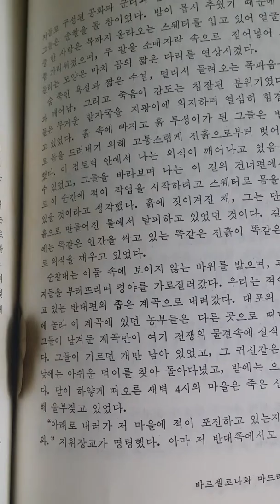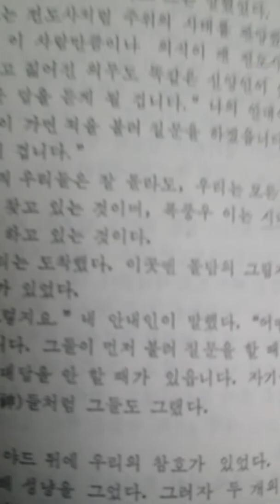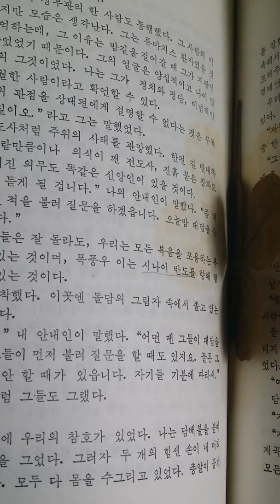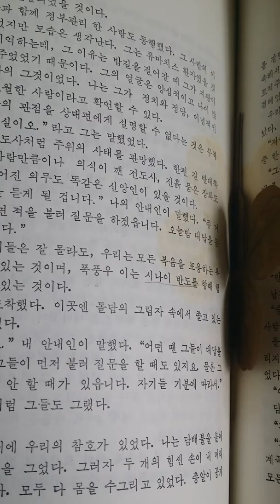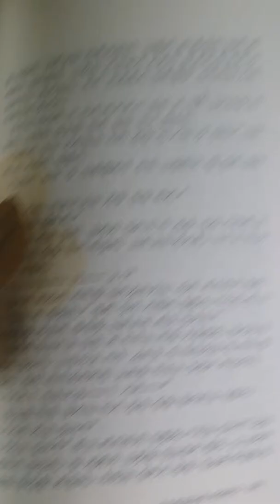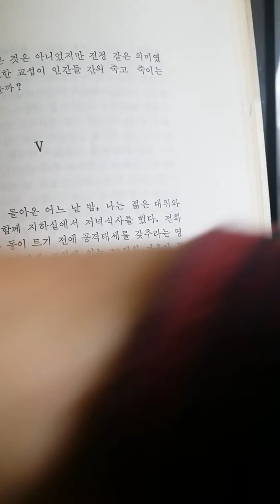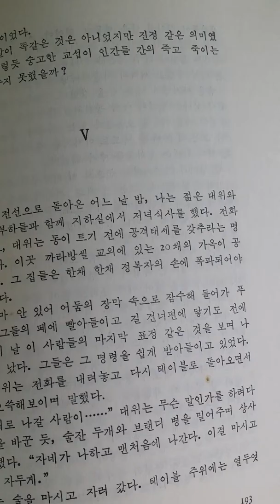낭독4:생텍쥐페리 바람과 모래와 별들 중 바로셀로나와 마드리드